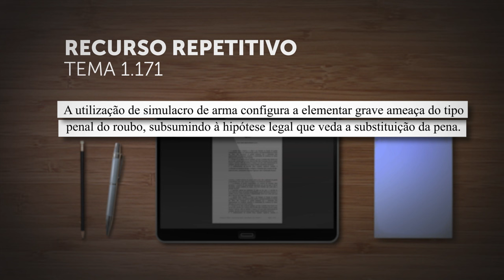Arma de brinquedo é grave ameaça no crime de roubo e impede substituição de pena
Sob o rito dos recursos repetitivos (Tema 1.171), a Terceira Seção do Superior Tribunal de Justiça (STJ) estabeleceu, por maioria de votos, que a utilização de simulacro de arma – a chamada "arma de brinquedo" – configura a elementar "grave ameaça" do tipo penal do roubo (artigo 157 do Código Penal), enquadrando-se na hipótese legal que veda a substituição da pena privativa de liberdade. O relator foi o ministro Sebastião Reis Junior.